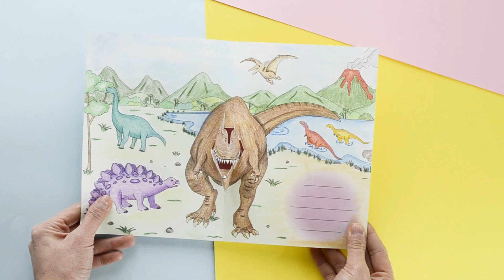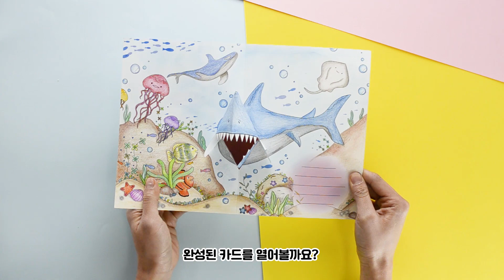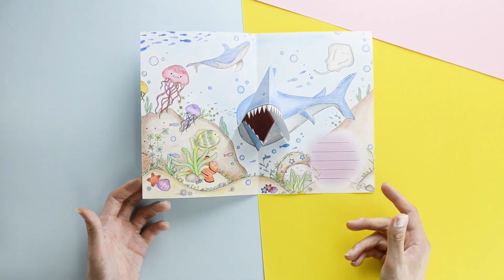컬러링 팝업 카드만들기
팝업카드를 색칠하고 만들어봅니다. 상세한 조립방법과 제작모습을 확인할 수 있습니다.

좋아요,구독은 감사합니다^^